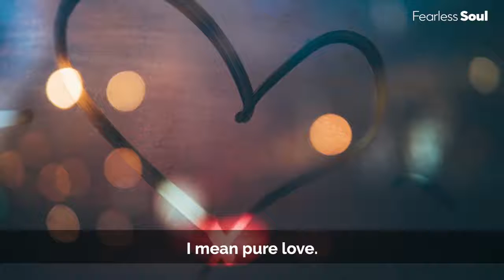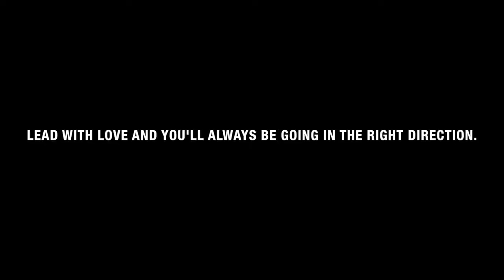UNDERSTAND THIS! Love is Everything Love What You Do, Do What You Love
Sign Up For Harv's Signature “Get Rich Doing What You Love” Free Training Today
Discover T. Harv Eker's 3 Part Formula To Get Rich Doing What You Love And Live With True Meaning And Fulfillment.

If You are Serious about Doing what you love and significantly impacting the world in a postive way, sign up for this free signature training now

In this free T Harv Eker Training we Discover The #1 problem most people have when choosing a business or career that leaves them with no passion, no meaning and a lot of frustration
How to effortlessly stop living in your ego-centered self and start living in your higher, more conscious, and enlightened self
3 critical guidelines you MUST follow if you want to turn your passion and purpose into profits
Why looking for the hottest new businesses and upcoming trend is most likely hurting you vs. helping you succeed

Join 1000's Of Successful Students Inside Of Harv's signature Free Training Today

“Harv, I just wanted to say thank you for everything you've done to help better our world! You've changed so many people's lives...including my own! Personally, I wanted to share that I was able to reach my goal of saving $10,000 for investment purposes, mostly because some of the tools I've learned in your trainings. Thanks to you, I've definitely raised the bar for myself and what I can accomplish.”

- Moriah Diamond

“Ever since Harv's class I have gone from being worth $0 to now having almost $800,000 in real estate, a fully paid for car, and my beloved Harley. I did it on a $13/hour job and with some wise investing in real estate and house flipping. Everything I touch turns to gold!”

- David Jackson

A simple strategy to find a business or career that you will not only succeed with financially, but will also make you truly happy and fulfilled
A major mistake people make when trying to find their passion and why passion may be the most misunderstood word in the English dictionary
Why a lot of people have followed their passion, but are still broke and how you can avoid making the same mistake

Using the principles he teaches, T. Harv Eker went from zero to millionaire in only 2 1/2 years! He combines a unique brand of 'street-smarts with heart'.

Eker's high-energy, 'cut-to-the-chase' style keeps his audience spellbound. T. Harv Eker's motto is "talk is cheap" and his unique ability is getting people to take "action" in the real world to produce real success.

Harv Eker is the author of the best-selling books, Secrets of the Millionaire Mind and SpeedWealth. He has also developed several highly-acclaimed courses such as The Millionaire Mind Intensive, Life Directions, Wizard Training and Train the Trainer. He is also the producer and trainer of the world-famous Enlightened Warrior Training.

Harv has already touched the lives of over 1.5 million people, helping them move closer to their goal of true financial freedom.

Harv Eker has helped 1000s Of People online and is determined to help take your Life to a whole new level! Enroll In His Signature Free Training Now

FREE BONUSES INCLUDED!

Find out more about Harv's Other Signature Training:

Discover How To Become Unstoppable No Matter
What... So That Success Becomes Inevitable

Discover The 6 Proven Principles T. Harv Eker Used To Go From Broke To Rich & How You Can Use Them Too

A Simple 7 Step System To Design And Create Your Ultimate Life...One That's Filled With Happiness, Balance, And Fulfilment!

Harv Eker's 3 Part Formula To Get Rich Doing What You Love And Live With True Meaning And Fulfilment.

 Revealed: T. Harv Eker's 500 Million Dollar Business Secret And How You Can Use It In Your Business Immediately.